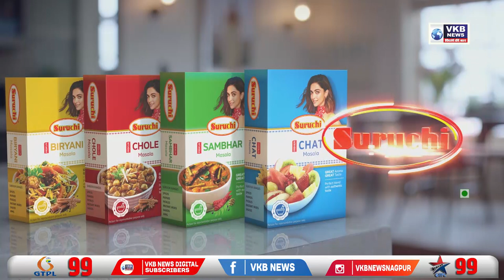महाराष्ट्रातील पहिली आगळ्यावेगळ्या पद्धतीची बीच कुस्तीस्पर्धा रत्नागिरीत